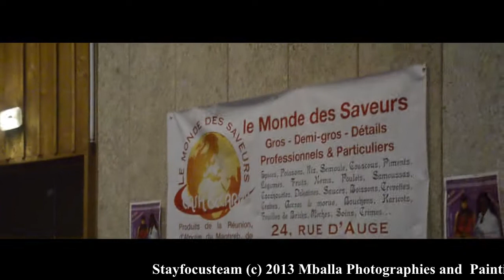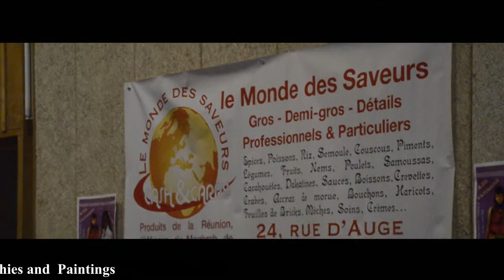GALA ASSOCIATION CAMEROUNAISE 3e millenaire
Gala caritatif de l'association camerounaise 3e millénaire a Caen : le 18 Mai 2013 .